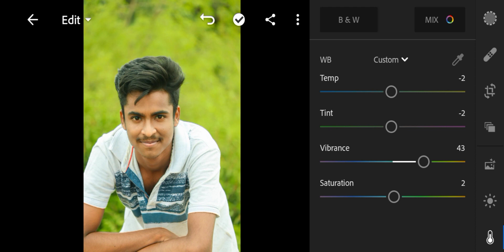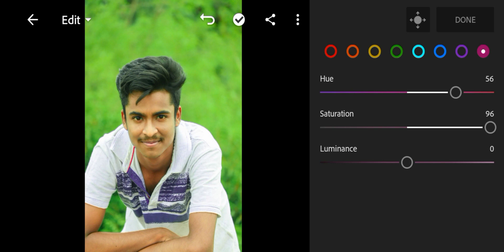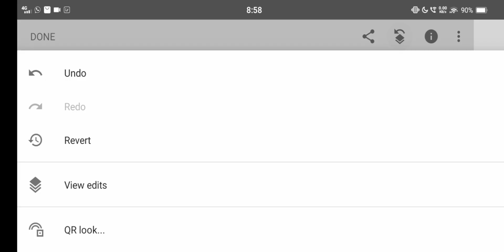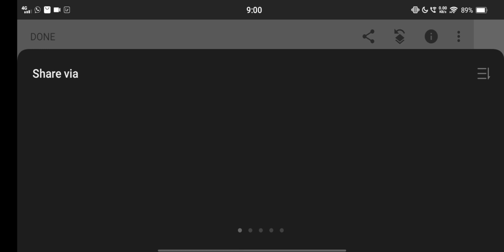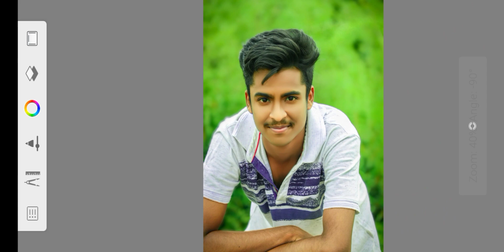How to edit portrait effect & skin smooting on Mobile 📱 top photo editing 👍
In this tutorial we will see how you can fase smooth ,oilpainting and portrait photo effect on fase simple yet creative way. Process of this effect is extremely simple.
of masking, lens flare, color correcting and baam ! you are done. Actually Most import part is selection of the pictures .you will have to make sure that both pictures has similar perspective and lighting.
If you can't find the correct lighting, at least make sure one of the images has overcast or neutral lighting. This will make the process super easy.

Your Queries... Secret of photo  editing
Realistic photo editing
photo manipulation
photoshop tutorial
photoshop manipulation tutorial
photo editing
photo editing tutorial picsart
picsart tutorial
picsart editing
Lightroom Mobile Classic
Black Tone Photo editing
tutorial - NSB Pictures